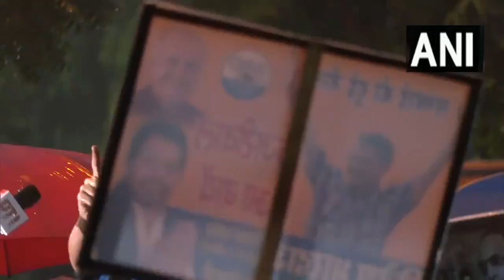जेल से रिहा होने के बाद क्या बोले अरविंद केजरीवाल? सुनिए...